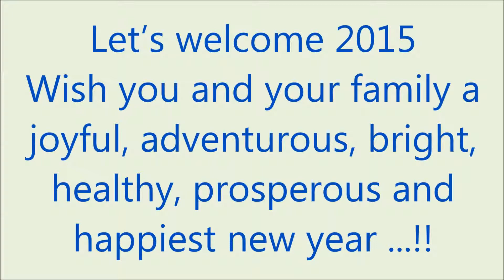Sweet Memories 2014 - New Year Celebration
Sweet Memories of Year 2014 - Charlotte Kannada Loving Community